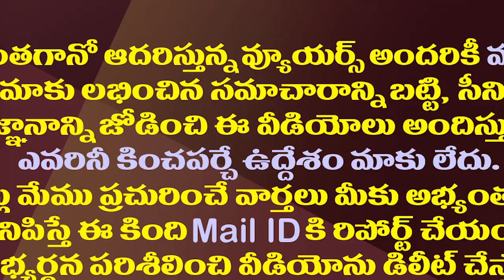కుప్పంలో ఏం ఏడ్చావ్..చంద్రబాబుపై సజ్జల సంచలనం| Sajjala Ramakrishna Reddy Hot Comments On Chandrababu